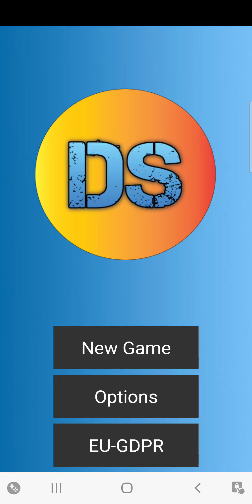new Super Mario Bros world 5